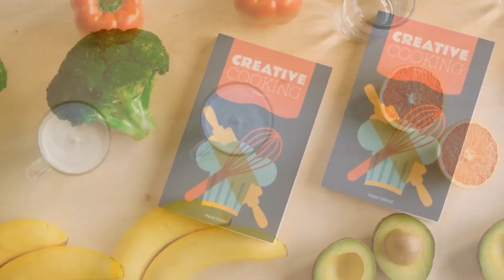Vankaya Pacchadi | brinjal chutney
అన్నం లోకి వంకాయ పచ్చడి..